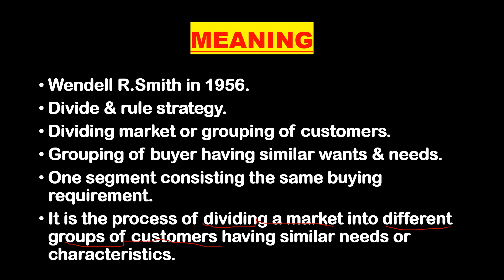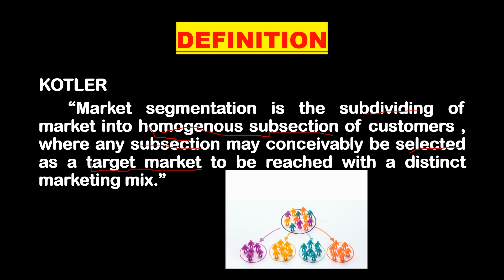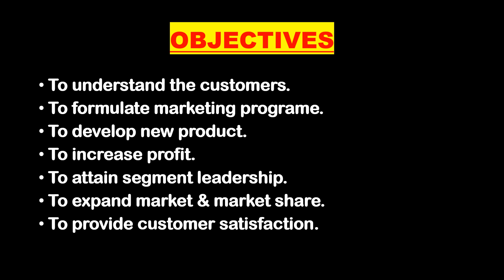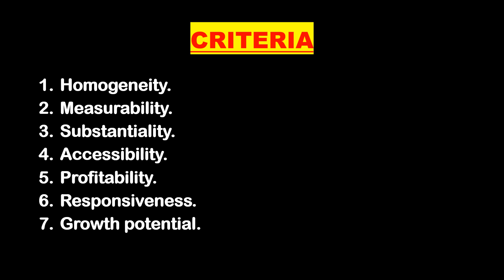Market Segmentation| Marketing Management| B.COM,BBA,MBA,M.COM,UGC NET| ASF Academy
Hi students,
Marketing segmentation is the process of subdividing the market into different segment or grouping of customers with similar requirement.
This topic is one of the important part in marketing management.
This video includes definition, objective &criteria of market segmentation.

I hope this is very useful to your exam preparation.

ASF Academy mainly concentrate on tutorial classes of commerce subject.
And also UGC Net coaching classes.